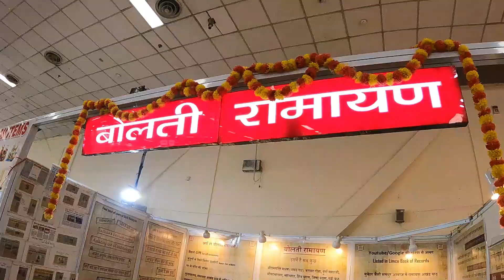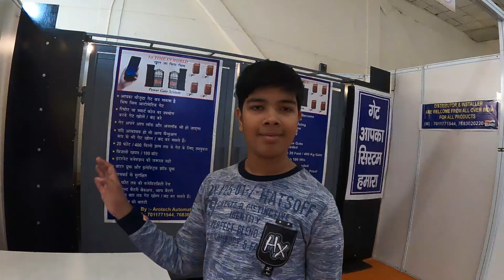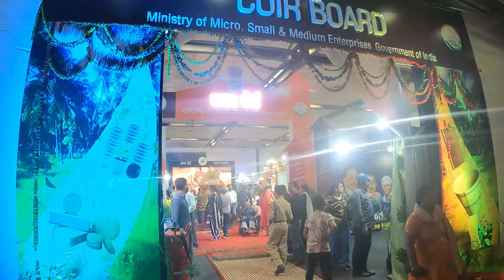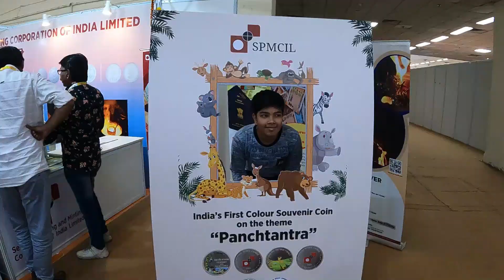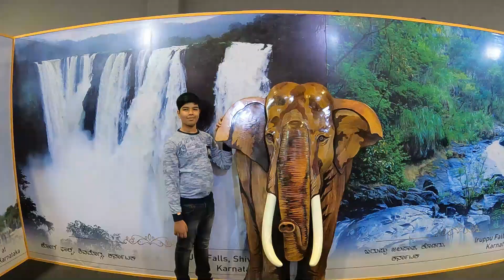Trade Fair 2022 | Delhi Trade Fair Pragati Maidan 2022 | IITF 2022 Must Visit Attractions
In the video witness some unique attractions of 41st Indian International Trade Fair 2022. Watch